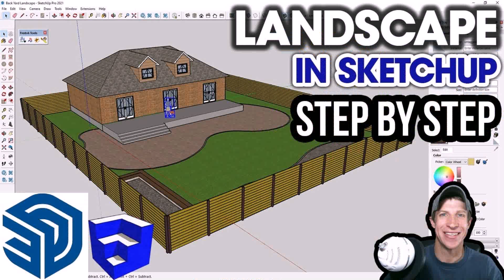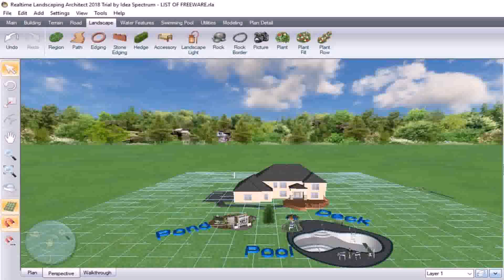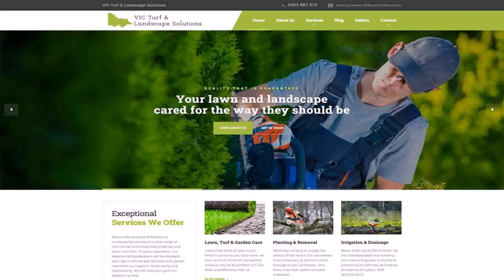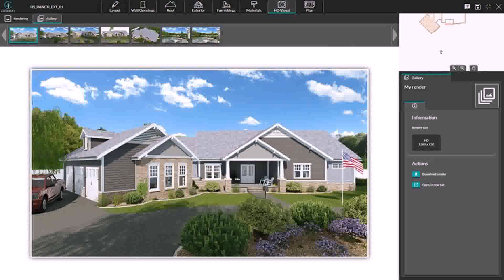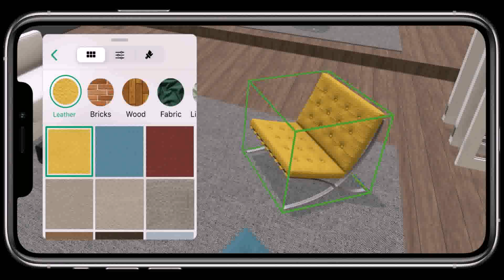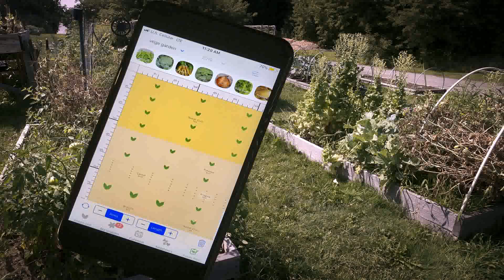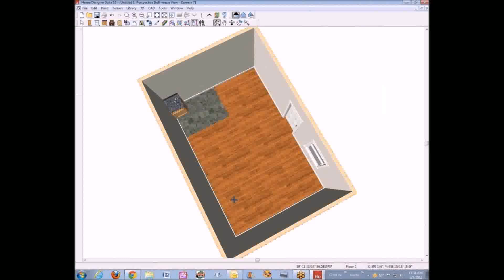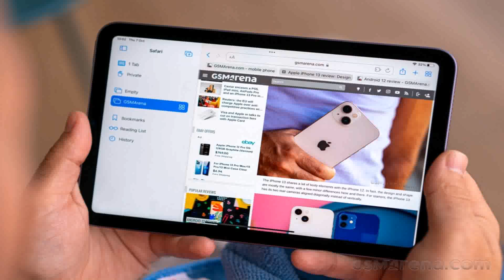Free Garden Design Software 2021